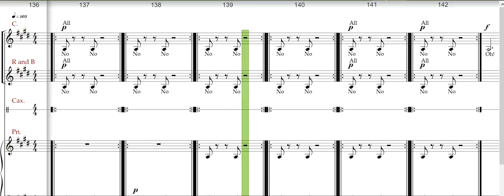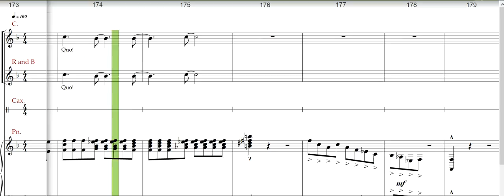High School musical JR, Stick to the status quo, Cliques rehearsal track